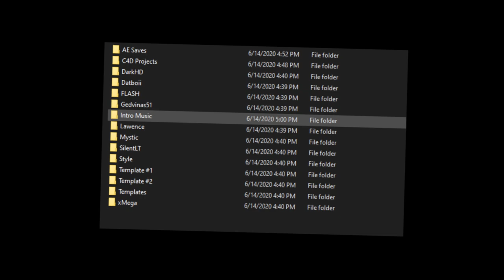Project File Pack // New Channel In Desc